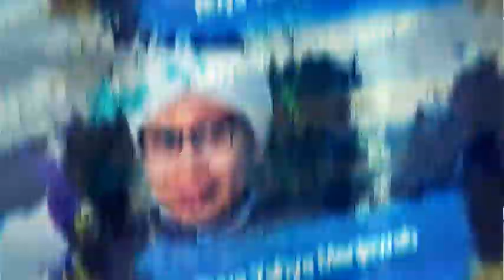Dosakah Mempertahankan Rumah Tangga Demi Anak? | Buya Yahya Menjawab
jika kita ingin mempertahankan rumah tangga hanya karena sayang kepada anak akan tetapi sudah tidak ada lagi cinta kepada pasangan. apakah hal ini termasuk dosa?

Salurkan Infaq Terbaik Anda, Melalui :
BNI Syariah